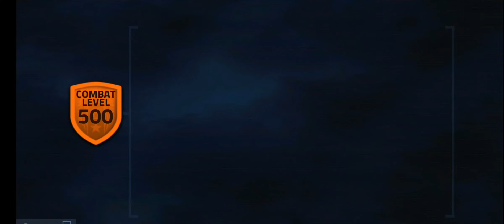COVERFIRE OFFLINE SHOOTER GAMEPLAY (This game is crazyyyy!!!)